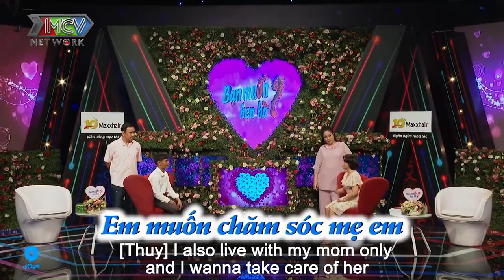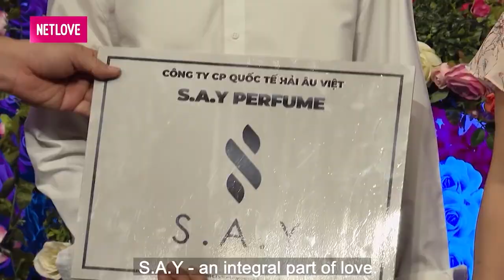Ông mai hài hước XIN TIỀN ĐÀNG TRAI và cái kết KHÔNG TƯỞNG được cho hẳn 50 NGHÌN ĐỒNG